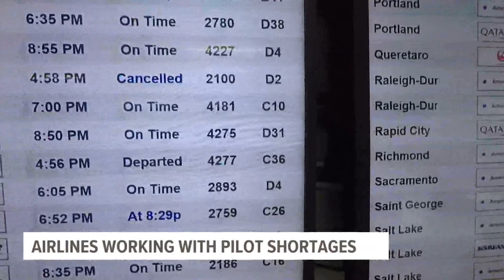Airlines seeing pilot shortages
The Regional Airline Association says 13% of the country's airline pilots will reach retirement in the next five years.